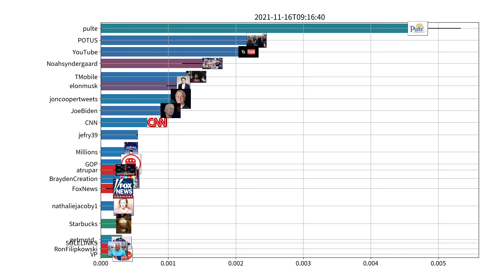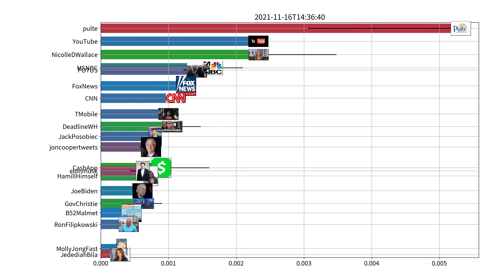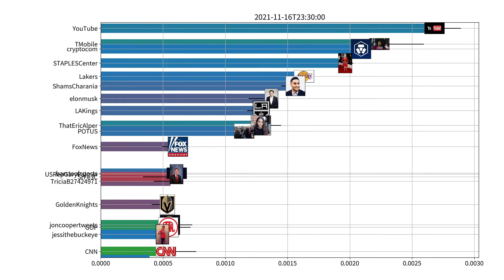Trending users on Twitter, US, 11-16-2021